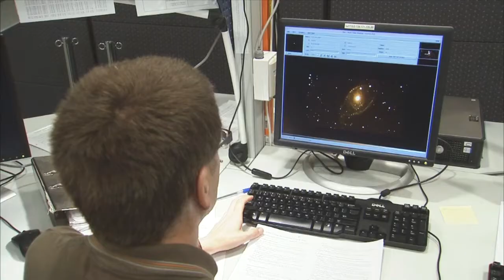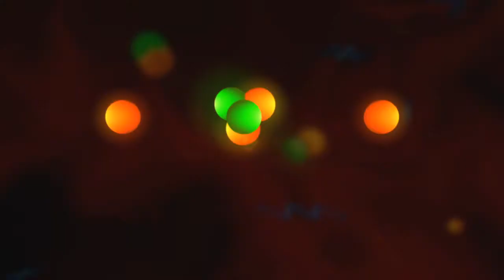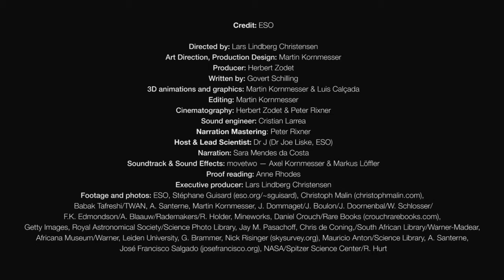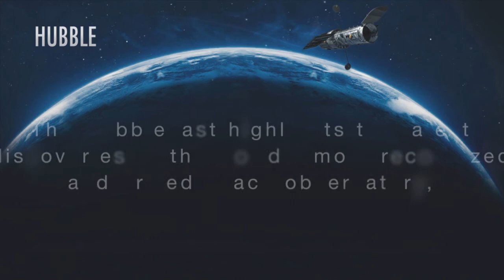ESOcast 42 Special: Looking Up -- Special 50th anniversary episode #2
"Looking Up" is the second special episode of this series and ESOcast 42 overall. In it we look at how, over the past fifty years, ESO has helped to unravel some of the mysteries of the Universe in which we live. Astronomers were in need of more powerful tools to observe the sky and ESO provided them. A new generation of revolutionary ground-based telescopes has offered astronomers a front-row seat to study the wonders of the Universe.

From the relative proximity of the planets in our Solar System to very distant galaxies, some of which are seen soon after the Universe was born, almost fourteen billion years ago, ESO's telescopes and advanced instrumentation are allowing astronomers to peer deeper into space than ever before.

Watch this episode to discover more about ESO's powerful ground-based telescopes and their impact on astronomical investigation.

Credit:
Producer: Herbert Zodet
Written by: Govert Schilling
3D animations and graphics: Martin Kornmesser & Luis Calçada
Editing: Martin Kornmesser
Cinematography: Herbert Zodet & Peter Rixner
Sound engineer: Cristian Larrea
Narration Mastering: Peter Rixner
Host & Lead Scientist: Dr J (Dr Joe Liske, ESO)
Narration: Sara Mendes da Costa
Soundtrack & Sound Effects: movetwo — Axel Kornmesser & Markus Löffler
Footage and photos: ESO, Stéphane Guisard Christoph Malin (christophmalin.com), Babak Tafreshi/TWAN, A. Santerne, Martin Kornmesser, ESO Historical Picture Archive: J. Dommaget/J. Boulon/J. Doornenbal/W. Schlosser/F.K. Edmondson/A. Blaauw/Rademakers/R. Holder, Mineworks, Daniel Crouch/Rare Books Getty Images, Royal Astronomical Society/Science Photo Library, Jay M. Pasachoff, Chris de Coning,/South African Library/Warner-Madear, Africana Museum/Warner, Leiden University, G. Brammer and Nick Risinger (skysurvey.org)
Technical support: Lars Holm Nielsen and Raquel Yumi Shida
DVD Authoring: Andre Roquette
Proof reading: Anne Rhodes
Executive producer: Lars Lindberg Christensen